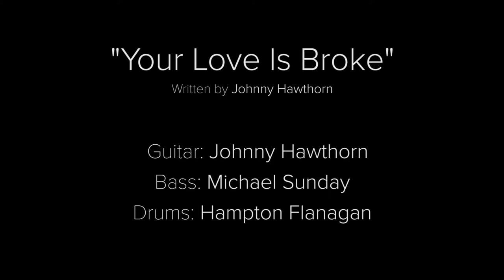"Your Love Is Broke" by Johnny Hawthorn